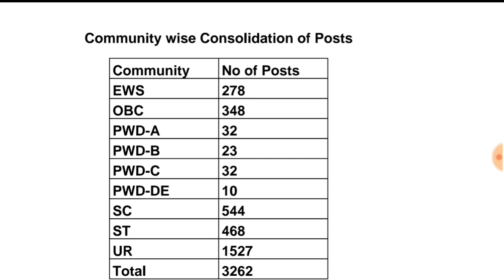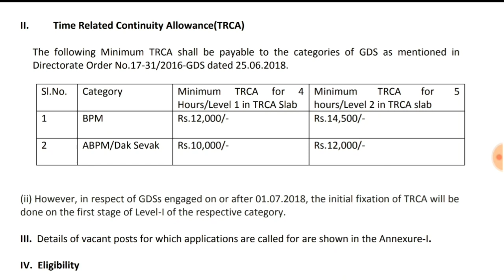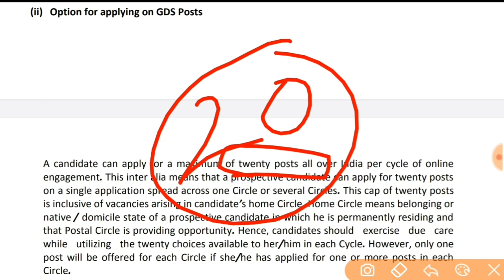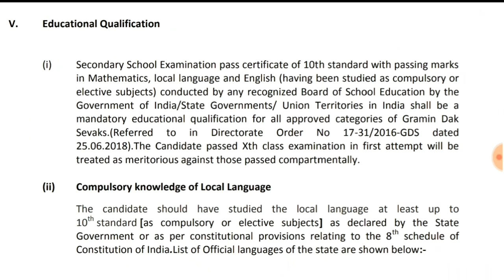Postal Gramin Dak Sevak Notification 2020 || Postal GDS Notification 2020 || Postal GDS Jobs 2020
👉 Posta Gramin Dak Sevak Notification